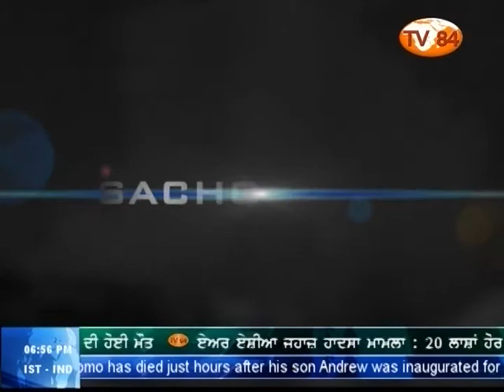SOS 1/2/15 P.3 Dr.A Singh on : Akal Takht Jathedar's Strategy of Diverting Issues To Help Badals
Dr. Amarjit Singh on : Akal Takht Jathedar's Strategy of Diverting Issues To Help Badals